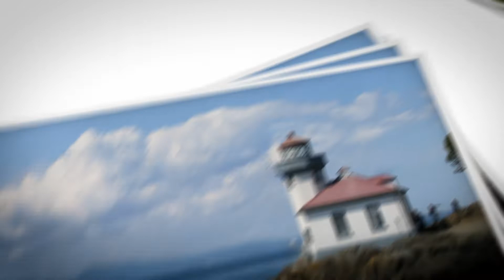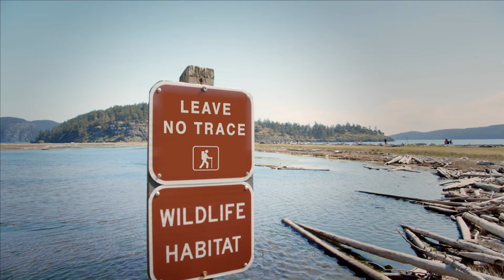Summer is a Wonderful Life in the San Juans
With half the rainfall of the Seattle area, the islands are a spectacular springtime and summer destination. Go whale watching or kayaking, adventuring at the beach, or hit the trails for mountain biking. Visit an alpaca farm, tour art galleries, browse bookstores and more. There are great family restaurants and many lodgings that love to host children of all ages.